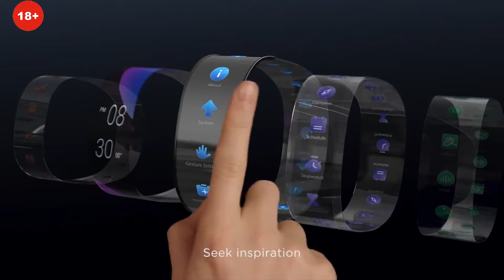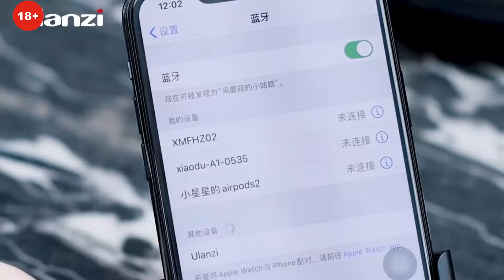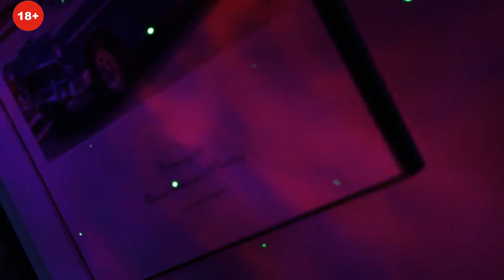Алиэкспресс. Aliexpress. Идеи подарков с алиэкспресс. Подарки с алиэкспресс.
Алиэкспресс. Aliexpress. Идеи подарков с алиэкспресс. Подарки с алиэкспресс. Ссылки на товары:
Всем привет, представляю вашему вниманию подборку идей подарков из товаров с сайта алиэкспресс / aliexpress. Сегодня я  покажу вам десять различных прикольных и необычных товаров, которые вы сможете использовать в качестве подарка родным и близким. Радуйте своих родных близких людей подарочками, дарите счастье. Тут найдётся идея подарка с алиэкспресс для мамы, папы, детей, и так далее.  На этом канале вы найдёте различные идеи подарков с алиэкспресс. Оригинальные, не обычные подарки с алиэкспресс.  Все ссылки на товары в низу.